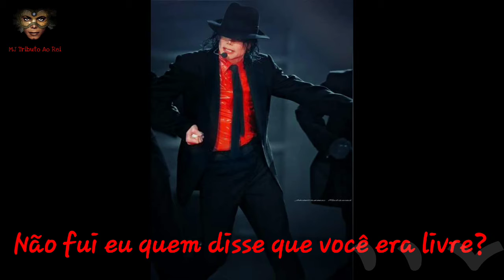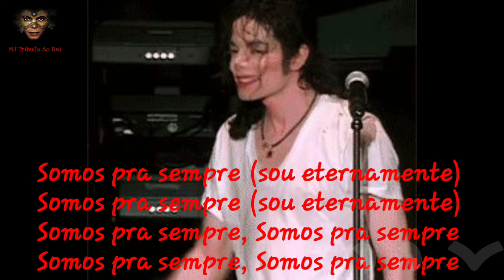BEST OF JOY - MICHAEL JACKSON | SUBTITLED IN PORTUGUESE